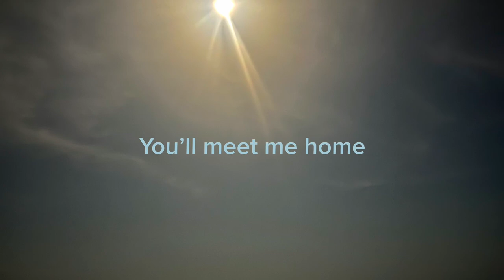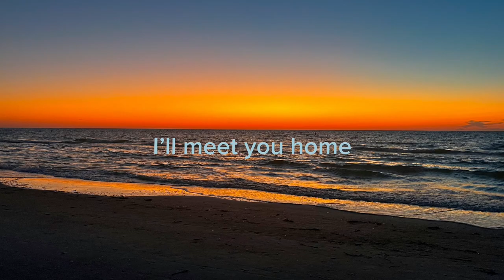Barbadoro "Meet You Home"